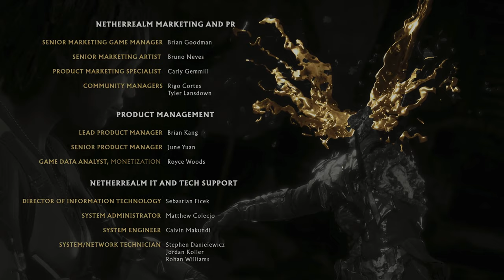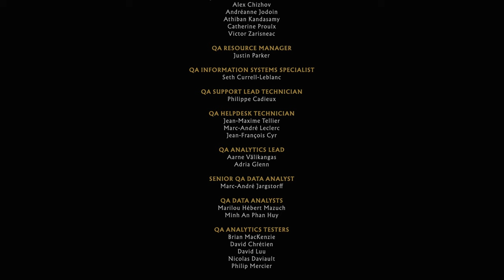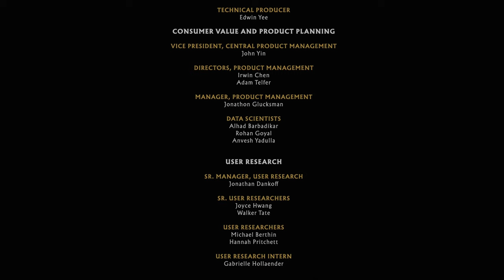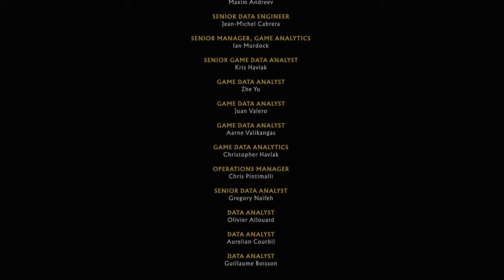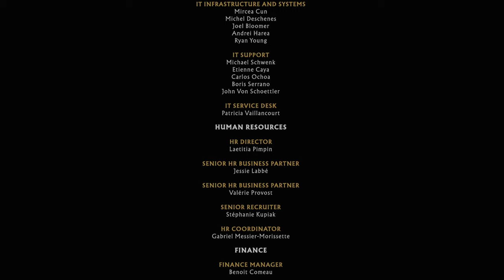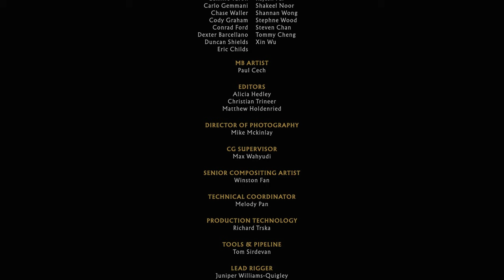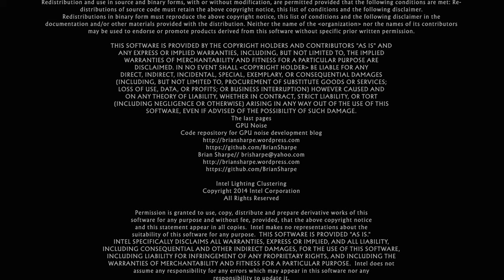Mortal Kombat 11 Chapter 12 End Of An Era Story Mode Gameplay Walkthrough No Commentary